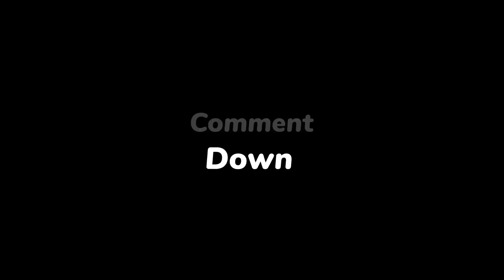Istorik nwèl nèg ayisyen Duboirant Zamort